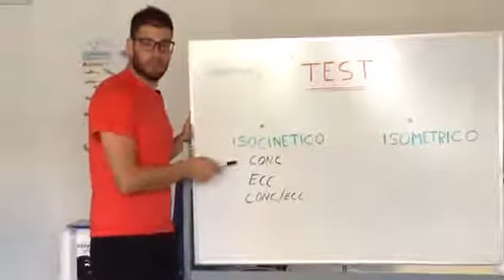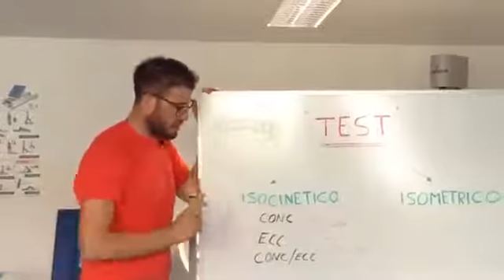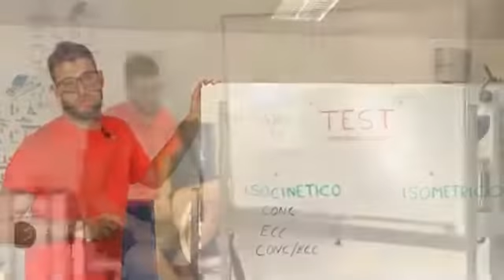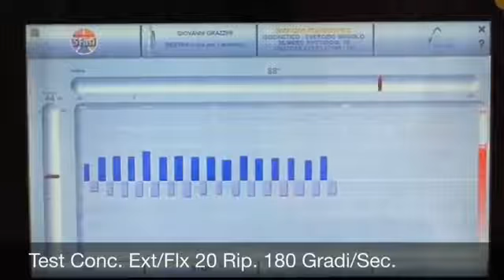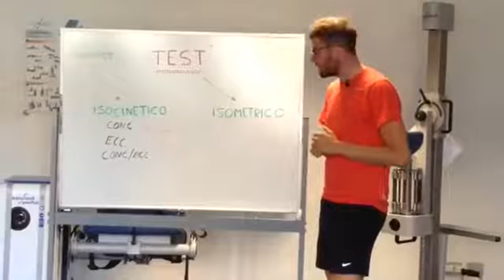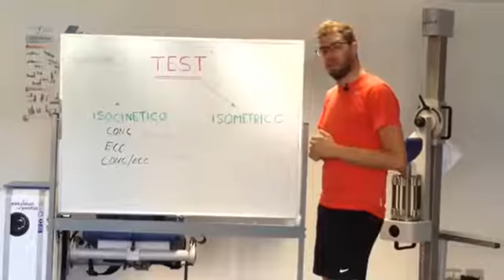Test Isocinetici con Genu Plus Easytech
Visione critica del test test isocinetico